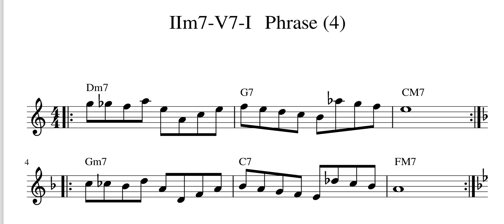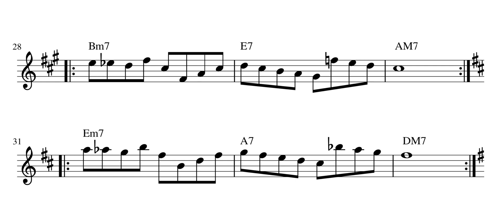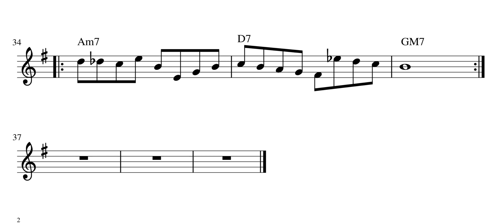Ⅱ–V–I Major progression practice -4- Tenor sax in B flat instruments. 2-5-1テナーサックスジャズ練習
2-5-1 jazz chords practice!

ジャズコードプログレッション　2-5-1 メジャー　練習用。
指が覚えるまで練習しよう！